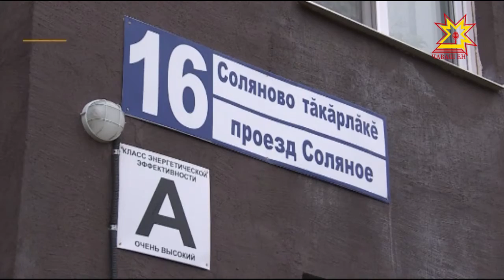Уçă калаçу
Шупашкарти Кремечке тăкăрлăкĕнче тата Йăлăмра пурăнакансене кăвак çулăмпа тивĕçтермелле, урамсенче çутă хунарĕсем вырнаçтармалла, «Соляное» микрорайонта пурăнакансем автобуссем çитменнипе нуша кураççĕ. Çак тата ытти ыйтусем кăсăклантараççĕ тĕп хулара пурăнакансене. Шупашкар хула администрацийĕн ертÿçи Алексей Ладыков вĕсене тÿрĕ линире хуравларĕ.